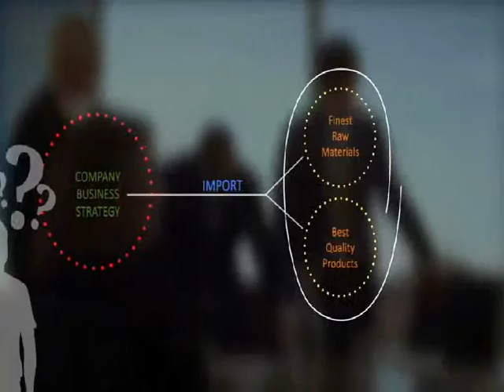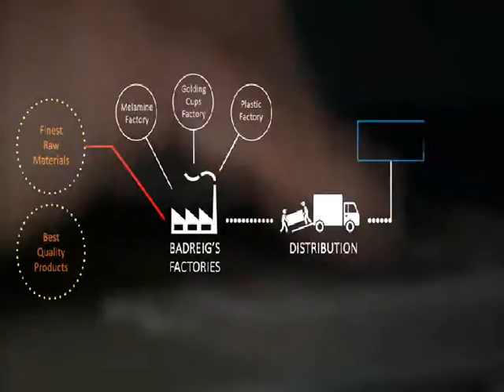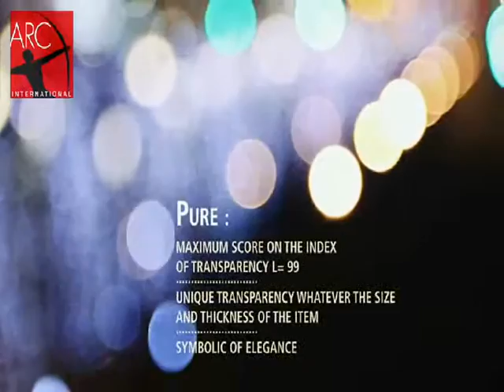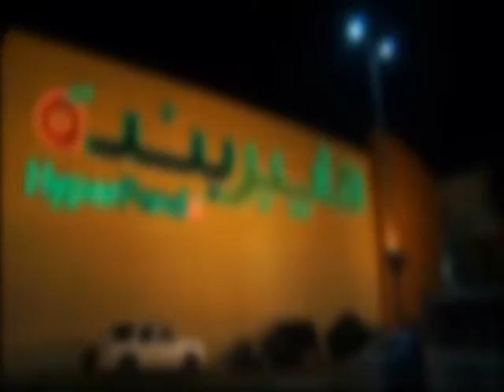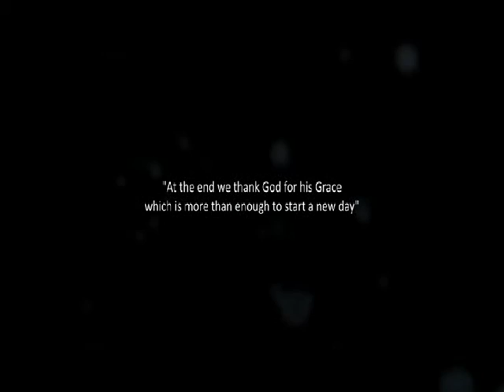Badreig Company Corporate Movie